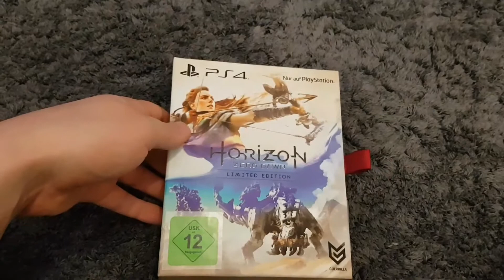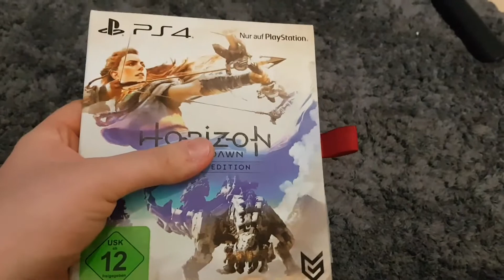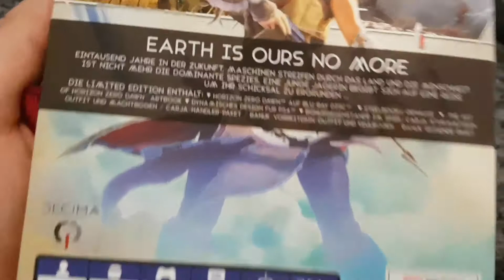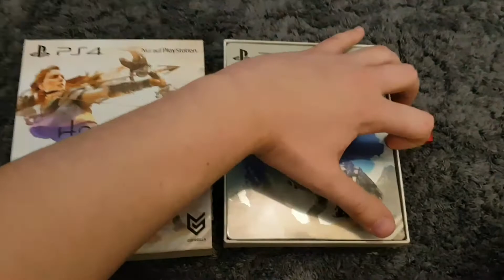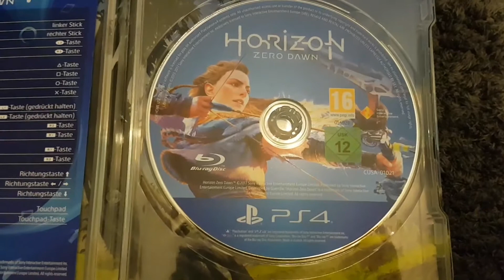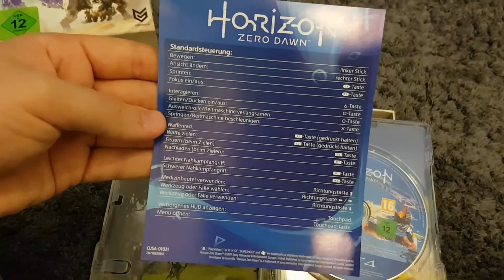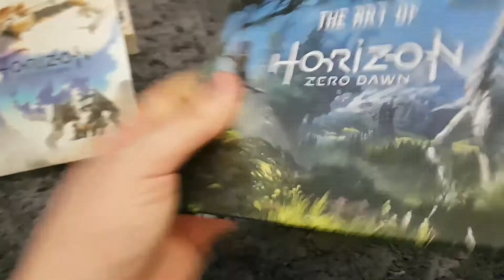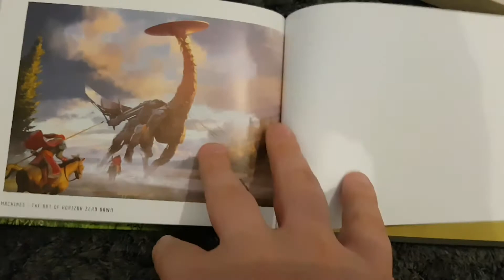Horizon Zero Dawn Limited Edition german HD★ Detailliertes Unboxing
hey Leute wir packen zm ganz frisch die limited edition von horizon aus und nehmen Sie ganz genau unter die Lupe
Instagramm:murexx19

anspruchsvolle Gameplays,Uboxing und vieles mehr von mir sehen.;D
Ich selbst 22 Playe alles was nicht Genagelt wird,schaut aber selbst vorbei und
macht euch einen Eindruck vom Murexx.Wenn es euch gefällt
last einen Daumen da,ihr habt ja zwei.Für weitere Videos einfach mal den Abo button drücken und keine Angst,
der beist nicht :D damit macht ihr mir ne Freude und ich euch..bis zum nächsten mal euer MUREXX
niveauvoll verabschiedet GG WP

wenn ihr bock habt lasst doch gleich mal ein Comment oder Like da.Das würde mich sehr freuen und
dann gibt es auch mehr videos nur für euch...Bis dahin euer Murexx.